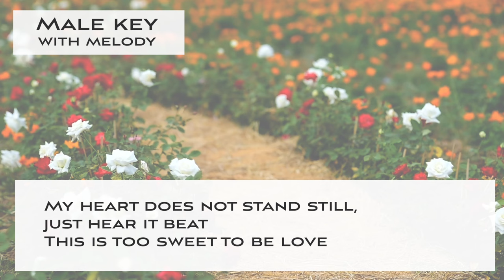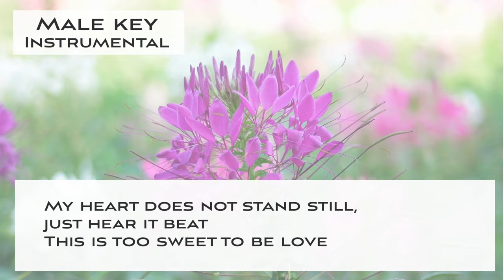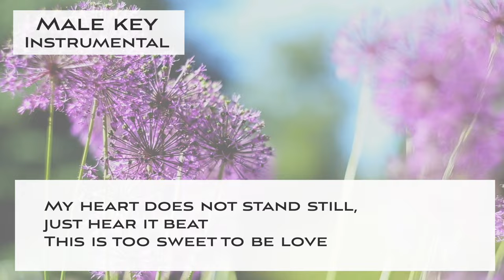This can't be love - Jazz KARAOKE - male key [sing along background music] Sinatra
This is a Sing along KARAOKE music of "This can't be love" for male singers. You can sing this song with high quality singalong KARAOKE track.

🌻Important🌻
🌻The guideline for covering my karaoke music tracks🌻

🌻🌻Information about this karaoke music track "This can't be love"